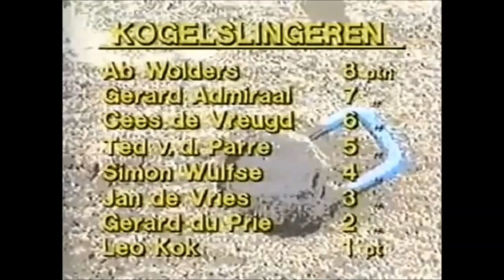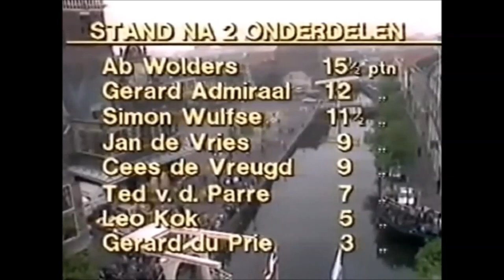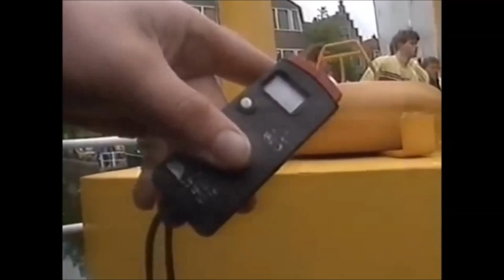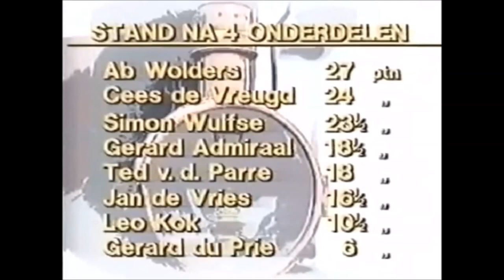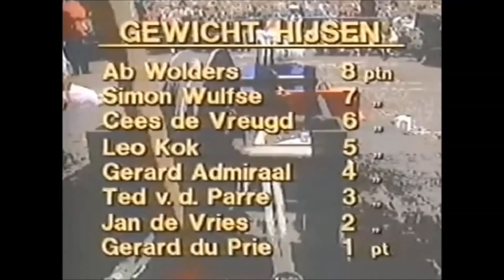Sterkste man van Nederland 1984 vanuit Alkmaar.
Siem Wulfse.
Gerard du Prie.
Cees de Vreugd.
Ab Wolders.
Gerard Admiraal.
Ted van der Parre.
Leo Kok.
Jan de Vries.
Met dank aan Ab Wolders voor het leveren van het beeldmateriaal op VHS.